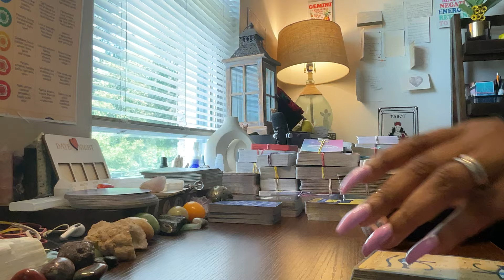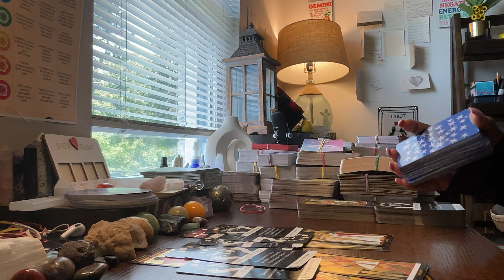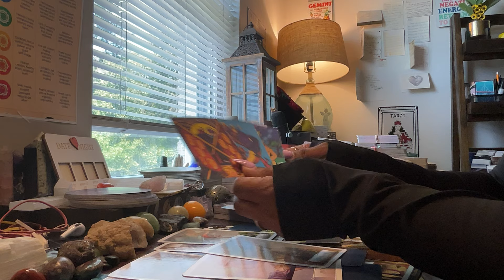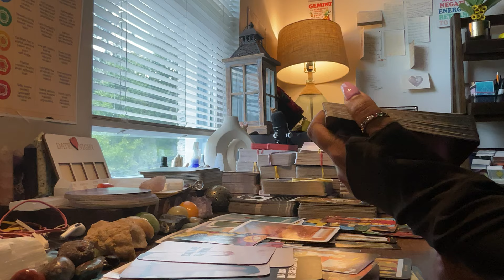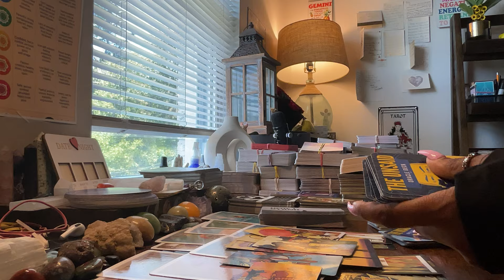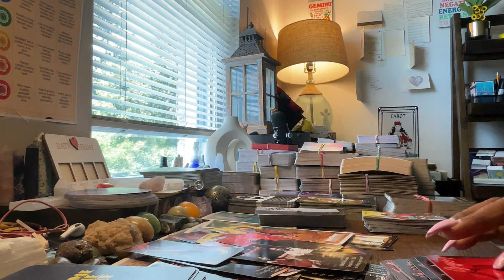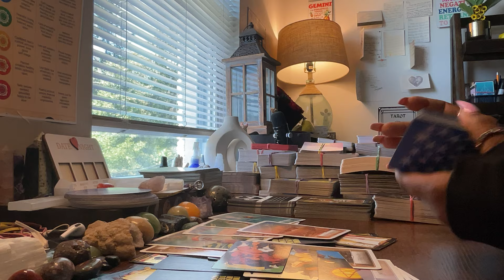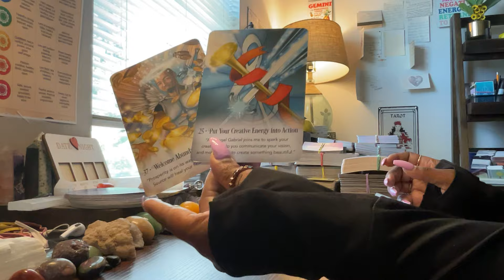Let Love Heal This Situation, Mirroring One Another & Suppressing The Love Ya’ll Have 4 Each Other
Hey Collective,

PLATFORMS